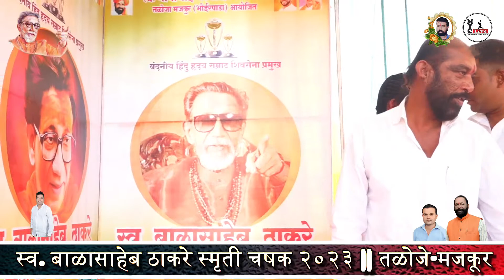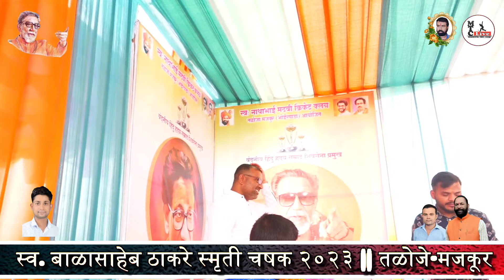BAMALI vs PALESHWARI - PALE BUDRUK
स्व. बाळासाहेब ठाकरे स्मृती चषक २०२३
तळोजे-मजकूर
Day-1
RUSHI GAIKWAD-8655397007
SANTOSH -
VISHAL
ANUSH
MALHAR DJ EVENTS